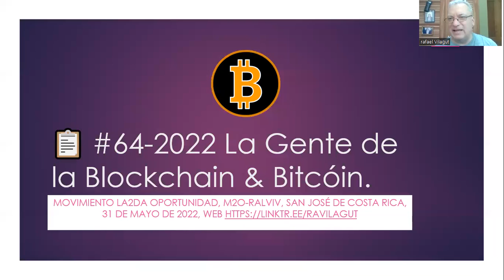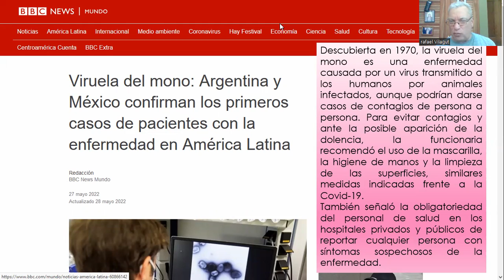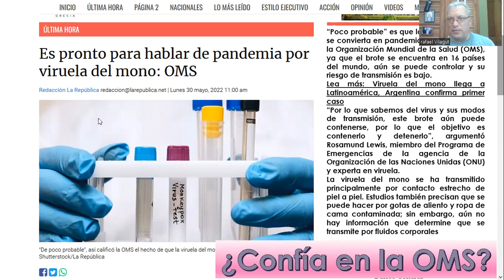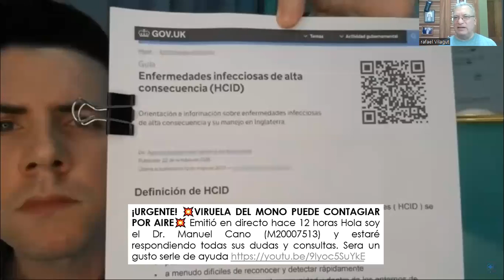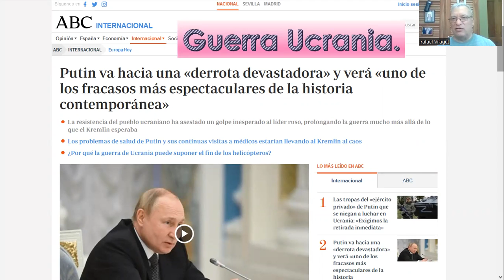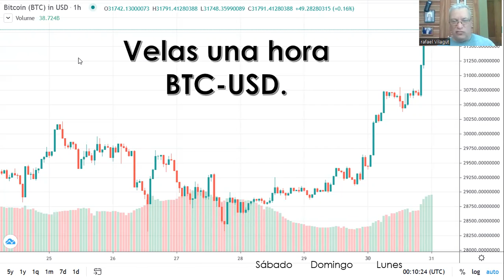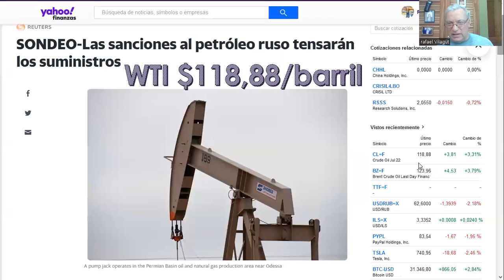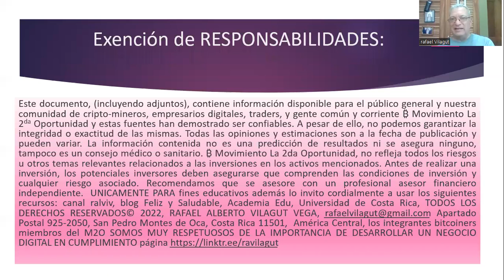¿Cómo evitar que la inflación hunda sus finanzas? Petróleo Brent WTI hacia $150/b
¿Cómo evitar que la inflación hunda sus finanzas personales? Petróleo Brent y WTI hacia $150/b monkeypox petroleo ucrania bitcoin 23:50 vídeo
📋 #64-2022 La Gente de la Blockchain & Bitcóin.  Movimiento La2da Oportunidad, M2O-ralviv, San José de Costa Rica, martes 31 de mayo de 2022, Web
¿Qué va a pasar con la viruela del mono? Cripto se recupera, petróleo hacia nuevos ATH.
#64-2022 La Gente de la Blockchain & Bitcóin. Episodio 433. Qué va a pasar con la viruela del mono. En 2022 se produjo un brote de viruela del mono siendo el caso índice el de un británico que presentó síntomas de la enfermedad tras haber viajado a Nigeria. Desde entonces, el brote se ha extendido a algunos países.  A corto, habrá más casos en más sitios; a medio, se controlarán los brotes actuales; a largo, el virus continuará saliendo de África. Es probable que la guerra en Ucrania se dirija hacia una «derrota rusa devastadora», según un experto en política económica en la región de Europa del Este.  En Europa ayer, dar una imagen de unidad a pesar de que no hayan sido capaces de llegar a un acuerdo completo sobre el sexto paquete de sanciones contra Rusia, a causa de la negativa del húngaro Viktor Orbán a prescindir de las compras de petróleo ruso. La Comisión anunciaba un «acuerdo político» de mínimos sobre el embargo de dos tercios de las importaciones de petróleo ruso, y eso a pesar de que los gobiernos y la Comisión Europea llevaban más de 25 días de reuniones en busca de un compromiso.  Mientras tanto, el lunes con la bolsa cerrada en los EE.UU. Las criptos se dispararon bitcoin 7,96% cerrando en $31726 ETH 10,53% para cerrar en casi en $2000.
Este documento, (incluyendo adjuntos), contiene información disponible para el público general y nuestra comunidad de cripto-mineros, empresarios digitales, traders, y gente común y corriente ₿ Movimiento La 2da Oportunidad y estas fuentes han demostrado ser confiables. A pesar de ello, no podemos garantizar la integridad o exactitud de las mismas. Todas las opiniones y estimaciones son a la fecha de publicación y pueden variar. La información contenida no es una predicción de resultados ni se asegura ninguno, tampoco es un consejo médico o sanitario. ₿ Movimiento La 2da Oportunidad, no refleja todos los riesgos u otros temas relevantes relacionados a las inversiones en los activos mencionados. Antes de realizar una inversión, los potenciales inversores deben asegurarse que comprenden las condiciones de inversión y cualquier riesgo asociado. Recomendamos que se asesore con un profesional asesor financiero independiente.  UNICAMENTE PARA fines educativos además lo invito cordialmente a usar los siguientes recursos: canal ralviv, blog Feliz y Saludable, Academia Edu, Universidad de Costa Rica, TODOS LOS DERECHOS RESERVADOS© 2022, RAFAEL ALBERTO VILAGUT VEGA, Apartado Postal 925-2050, San Pedro Montes de Oca, Costa Rica 11501, América Central, los integrantes bitcoiners miembros del M2O SOMOS MUY RESPETUOSOS DE LA IMPORTANCIA DE DESARROLLAR UN NEGOCIO DIGITAL EN CUMPLIMIENTO página